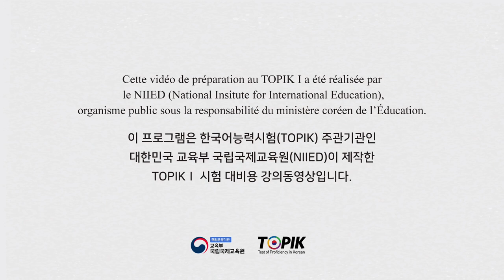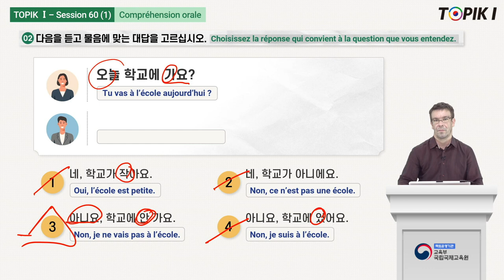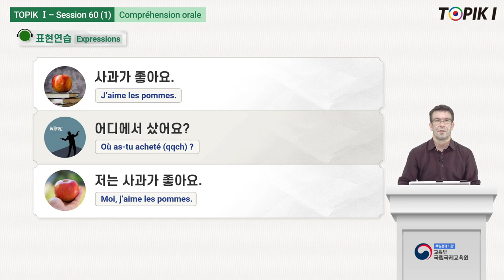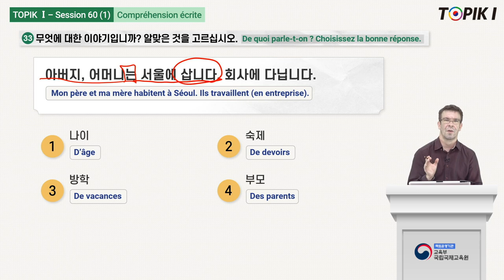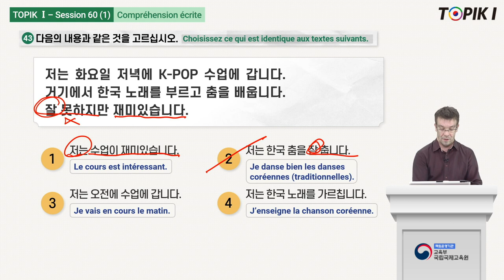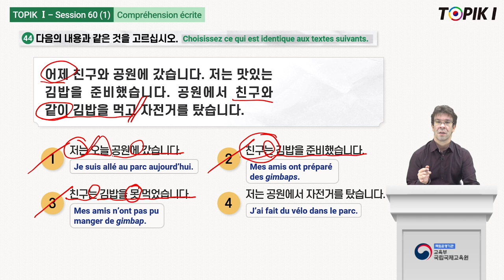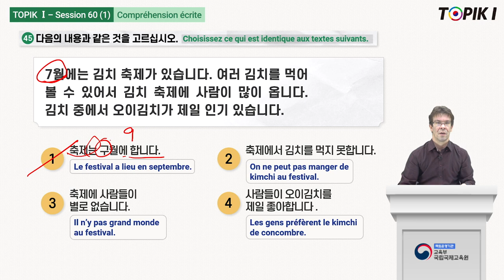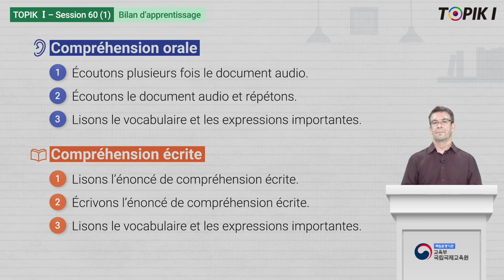TOPIK1_French_60_1